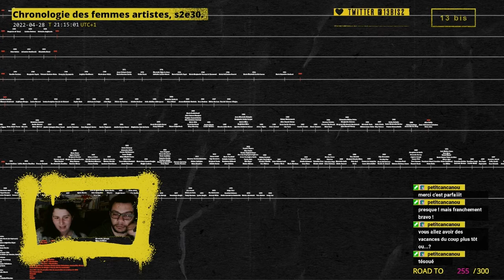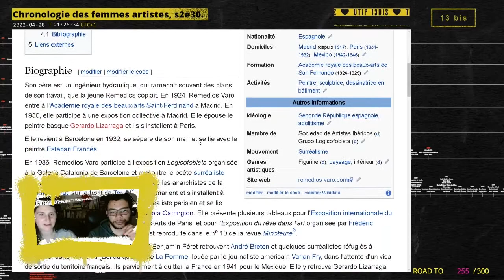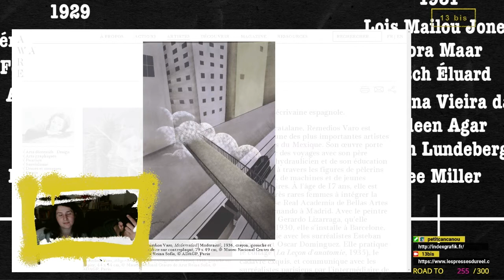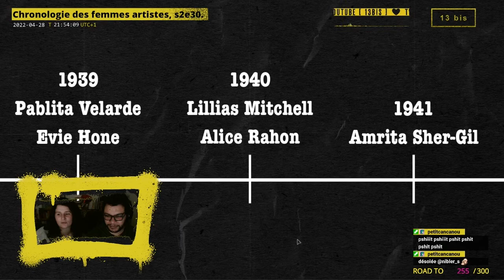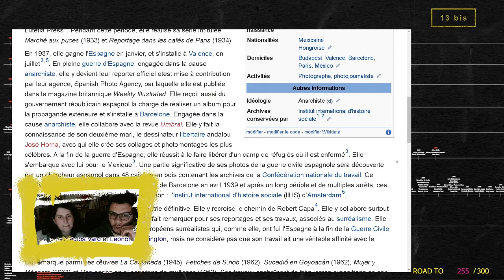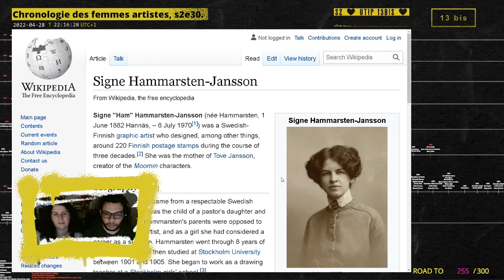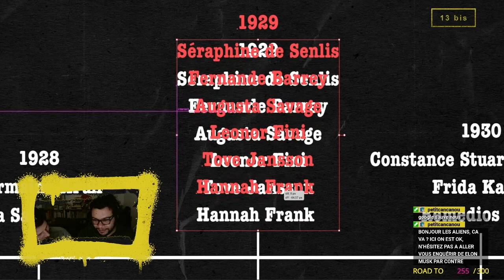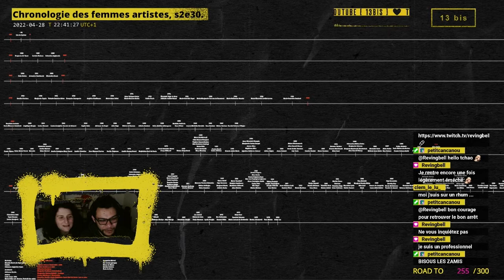Chronologie des femmes artistes, saison 2, épisode 30.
Archives live du 28 avril 2022.

Femmes artistes découvertes :
00:00 • Introduction

14:10 • Remedios Varo
30:17 • Alice Rahon
44:40 • Kati Horna
1:01:11 • Signe Hammarsten -Jansson

1:17:52 • Outro